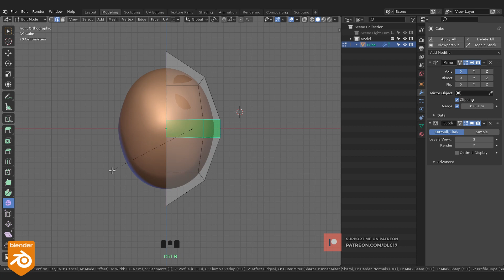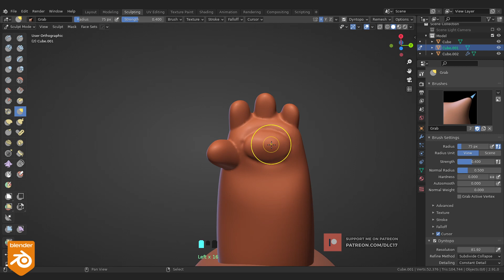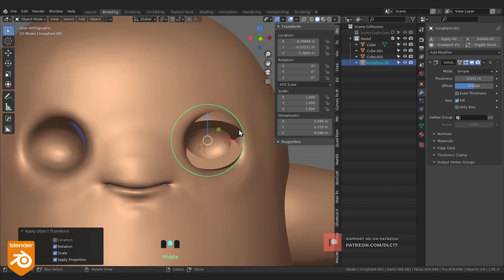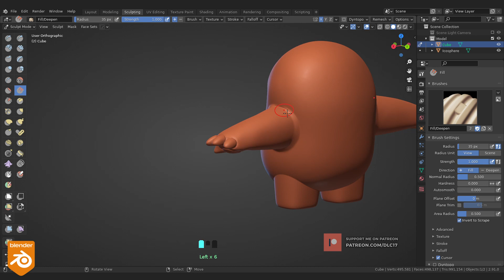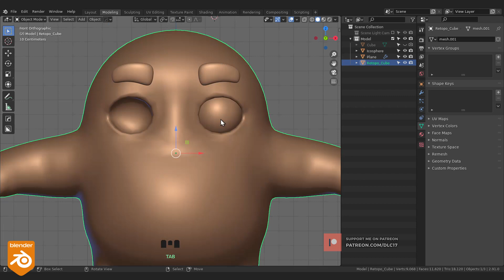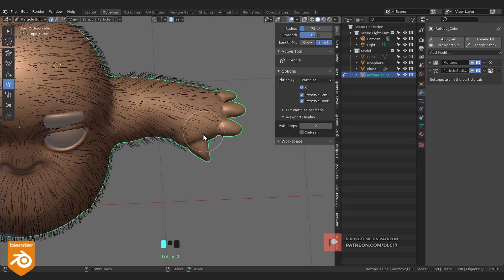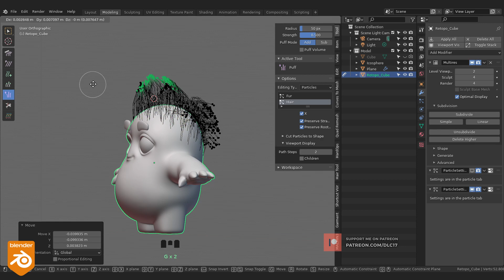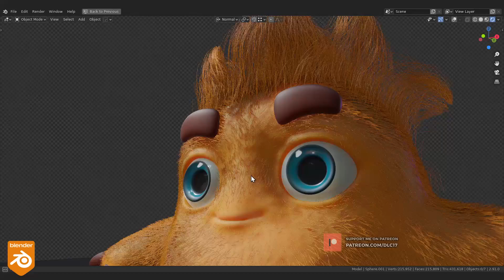Sculpting in Blender 2.91 || 30 - Fluffy Creature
Welcome to another series, this time will be freestyle modeling and sculpting with no theme, exploring new sculpting brushes in Blender 2.91 Enjoy and stay inspired!